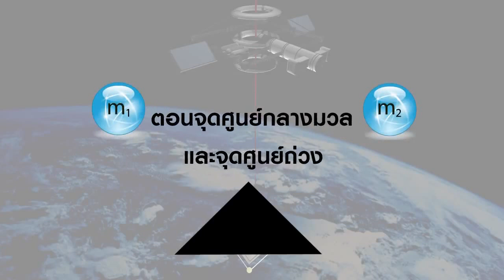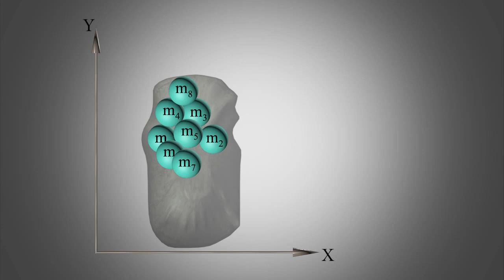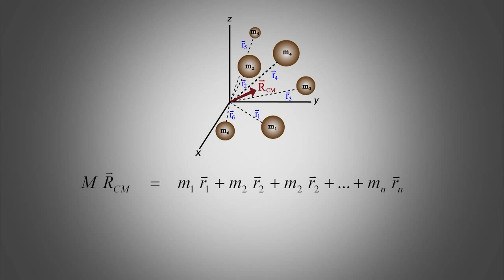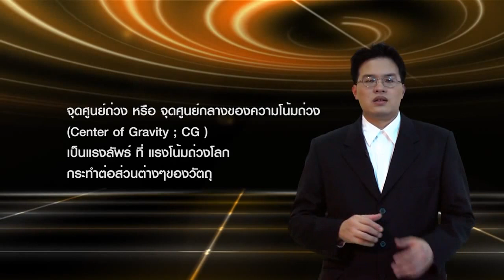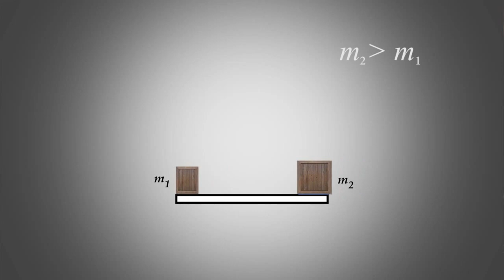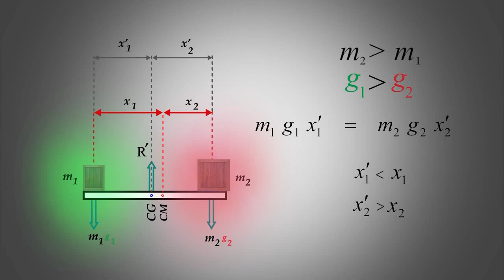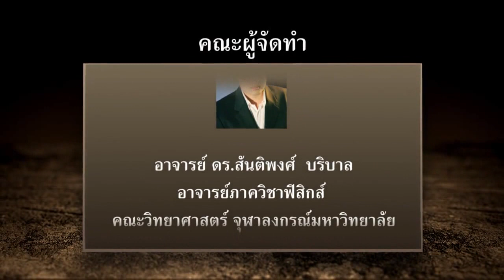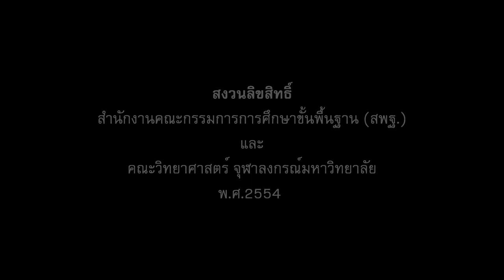วิชาฟิสิกส์ - บทเรียน จุดศูนย์กลางมวลและจุดศูนย์ถ่วง